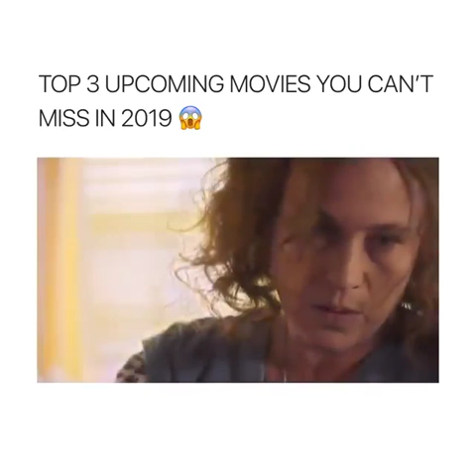TOP 3 UPCOMING MOVIES IN 2019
trailers from the movies “The Act”, “The Hustle” & “Little”